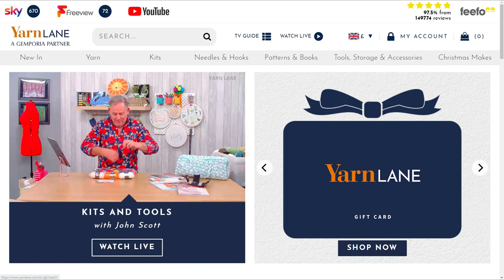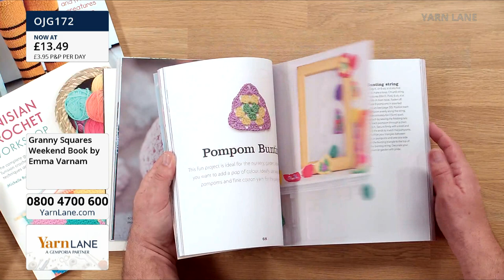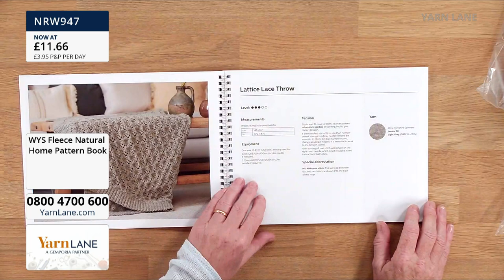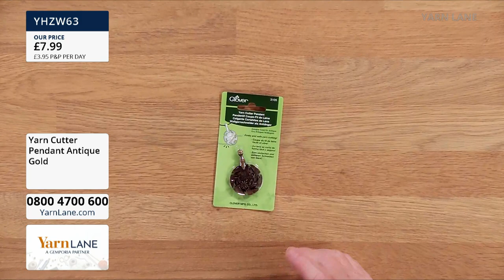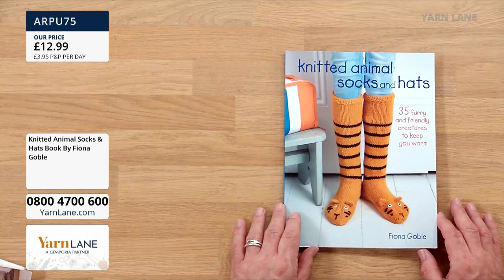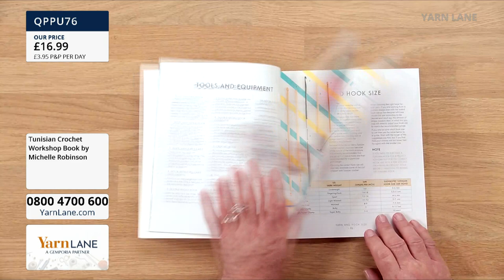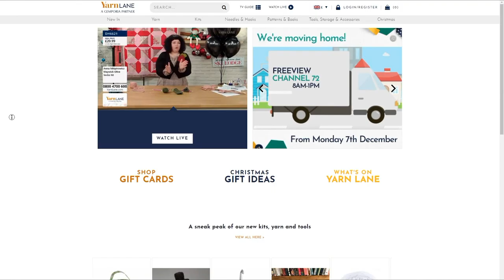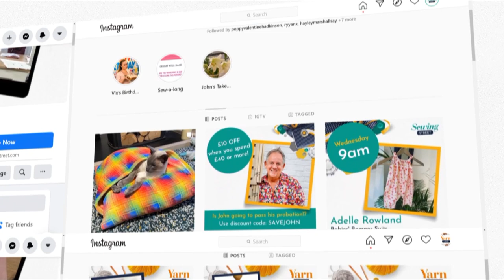Yarn Lane – 08/09/2021 – Join us as we take you through some of our favourite past kits and tools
Yarn Lane – 08/09/2021 – Join us as we take you through some of our favourite past kits and our must having knitting and crochet tools